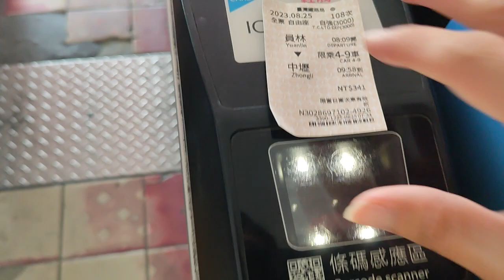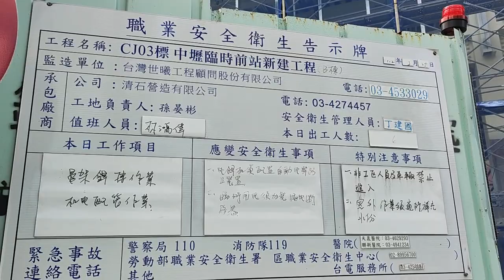從新自強號下中壢火車站了